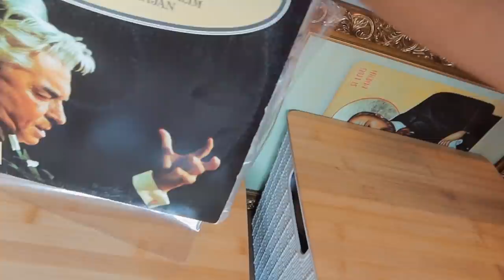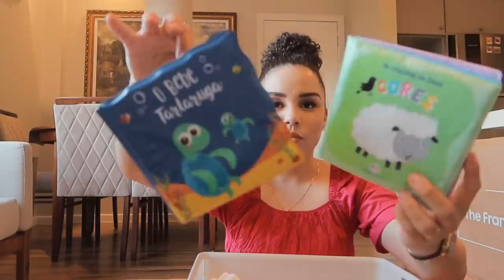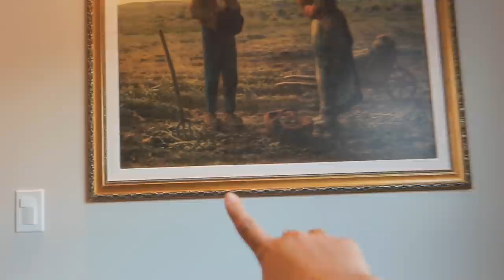Compramos uma TV, fazendo fotos em estúdio, brinquedos do Biel e cadeira alimentação ✨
Onde encontrar os produtos usados:
Cadeira alimentação Kiddo